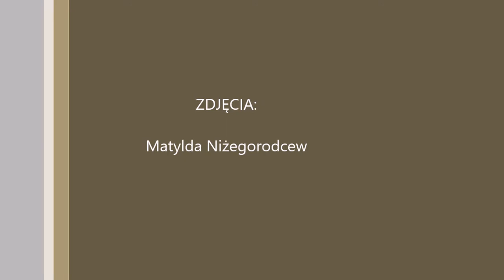Szkoła pod Żaglami - na reje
Przygotowanie żagli rejowych